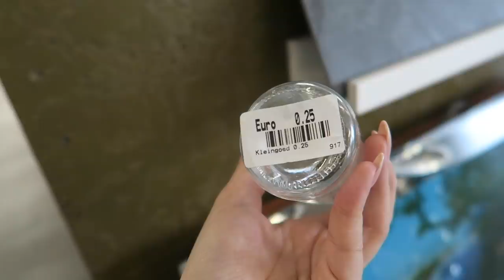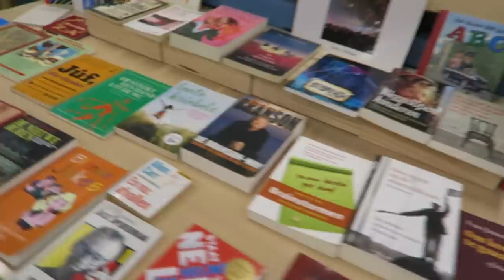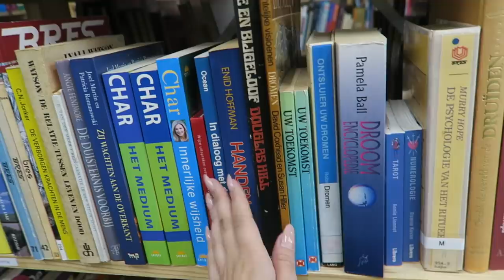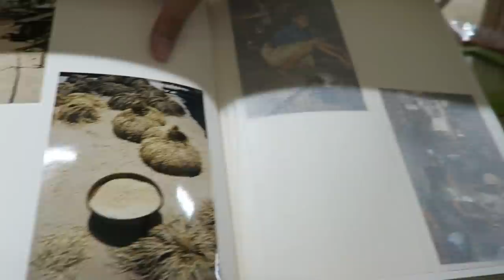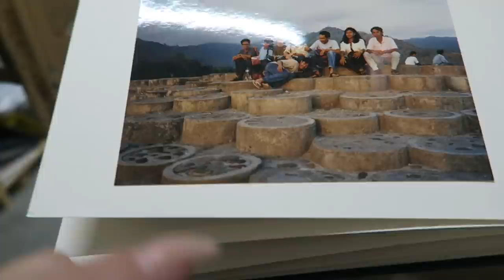BACK MET EEN VINTAGE SHOPPEN VIDEO! ✨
Dit keer ben ik samen met Aimée bij de kringloop Rataplan in Denhaag, waar we op zoek zijn naar de mooiste kleding en huis decoratie spulletjes en natuurlijk weer ontzettend veel gelachen hihi.

Laat hieronder weten waar ik volgende keer heen moet!

Vaste uploaddagen:
- Woensdag 16:15
- Zondag 11:00